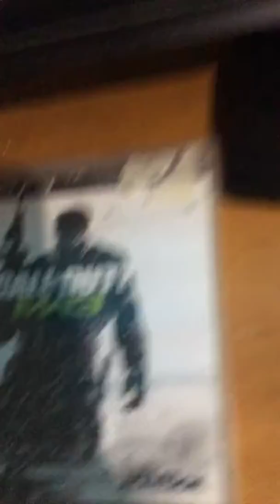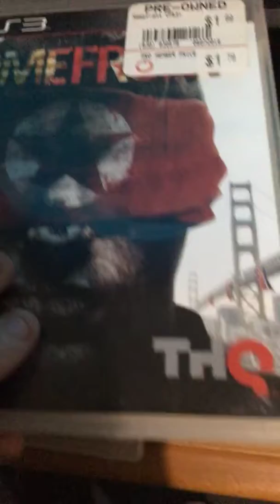I got me a new socket